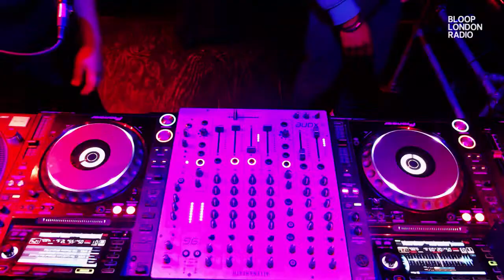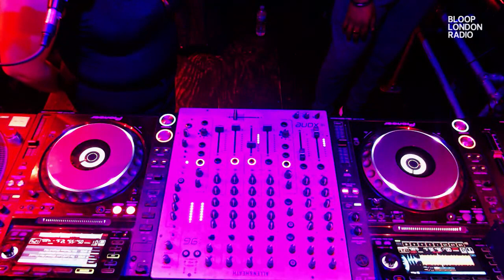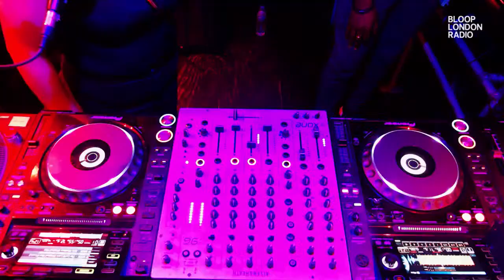Arise w/ D A Y O ft Louise G - 08.06.23